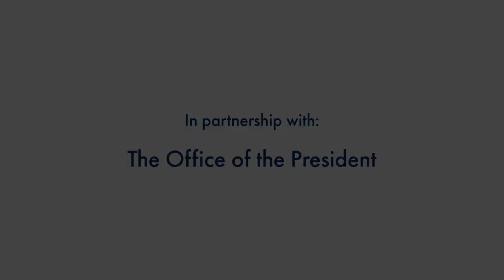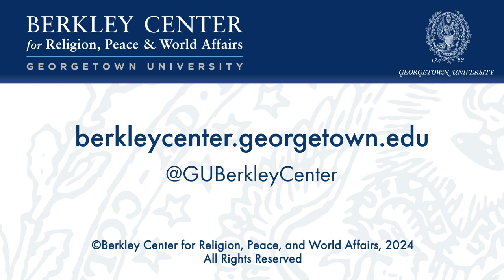A Conversation with Biographer Jonathan Eig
April 3, 2024 | This event will feature acclaimed biographer Jonathan Eig, whose new biography of Martin Luther King Jr., King: A Life (2023), was longlisted for the National Book Award in nonfiction. Eig will discuss the book and his journey as a writer in conversation with Paul Elie, author and senior fellow at the Berkley Center for Religion, Peace, and World Affairs.